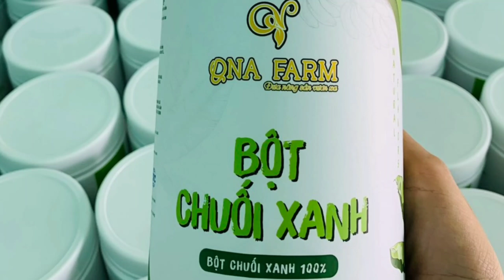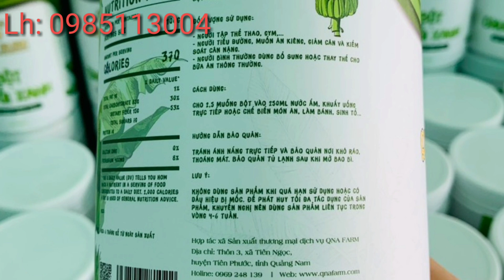BỘT CHUỐI XANH dành cho người ăn kiêng (lh: 0985113004)